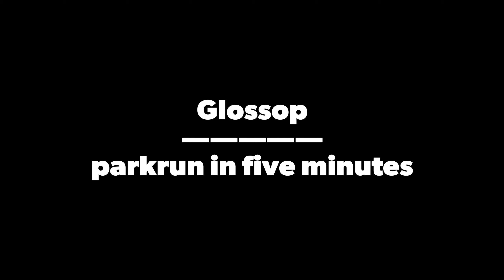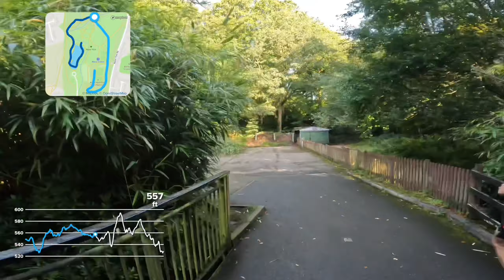Glossop - parkrun in five minutes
*parkrun:* Glossop *Event:* #318
*Postcode:* SK13 8QE
*Trainers:* Trail in Winter, Road in Summer
*Dogs:* Yes
*Pushchairs:* Due to the terrain, parts of the course may make it harder for people with buggies & pushchairs - please contact the team in advance for further information.
*Toilets:* Yes (Next to Start)
*Café:* Yes - Shepleys (But it was closed when I was there)
*Parking:* Yes (Free car park on road entrance and on road parking around the park)

*Event Stats*
*First event:* 26/09/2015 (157 Finishers)
*Highest attendance:* 215 (Event #205 on 01/01/2020)
*Average no. of finishers:* 111 (*This Week:* 113  )

*Course Description*
This is a three lap course, starting from next to the tennis courts near the Manor Park Road entrance. The route heads north along the main path through the park, and over the stream, where the path turns left, and climbs on a relatively rough path, before descending towards the duck pond. The route then circles round the duck pond anti-clockwise, and then crosses over the bridge to enter the walled garden, taking a clockwise route round the walled garden, and exits back to the main field, turns right alongside the mini-railway track and the bowling greens, and down the hill. At the bottom of the hill, the route turns left off the path to enter the wooded area, and climbs the hill on the off-road trail, and then re-joins the path, and returns to the start point. After the third lap, the course will continue to finish on the left hand side of the main path

*W3W Data*
*W3W Start:* gratitude.blog.received
*W3W Finish:* texts.toward.caravans
*W3W Car Park:* cheat.rapid.responded
*W3W Toilets:* jingles.bucks.flexibly
*W3W Café:* ruffling.glorious.often